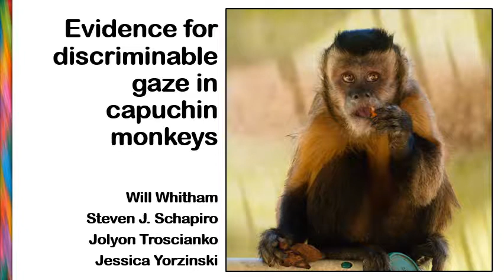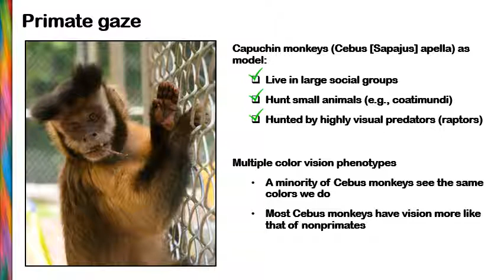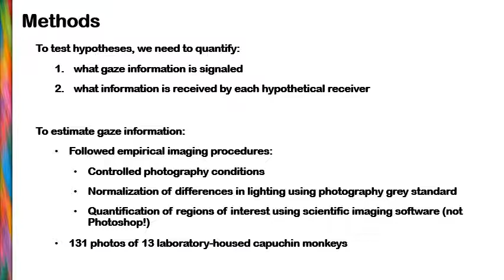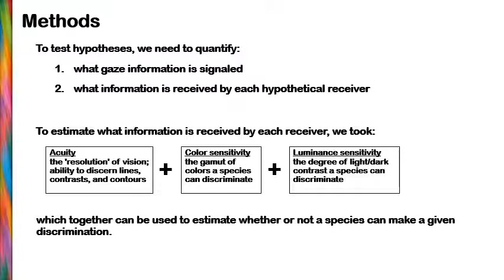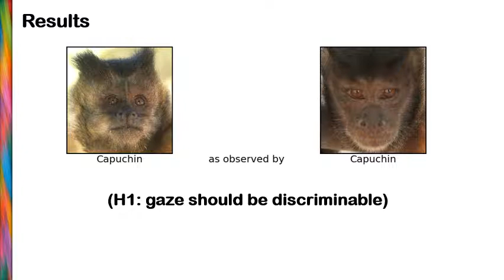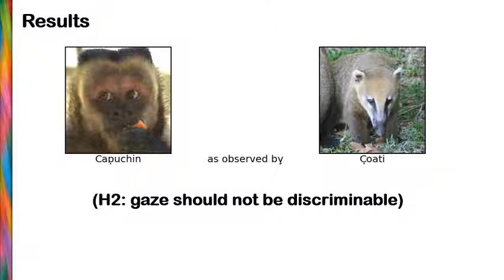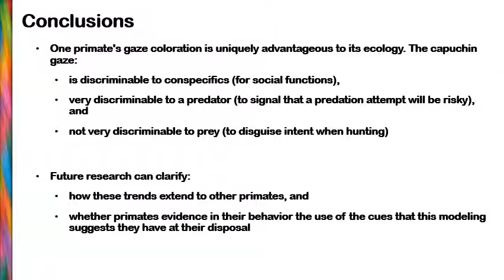Evidence for discriminable gaze in capuchin monkeys (Cebus [Sapajus] apella) [Whitham, Will]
Will Whitham, Steven J. Schapiro, Jolyon Troscianko, Jessica Yorzinski

Gaze perception plays a critical role in many behaviors by allowing individuals to detect where others are directing their gaze. The coloration of eyes likely influences gaze perception both within species (i.e., for social behaviors) and across species (i.e., for predators to discriminate prey gaze to avoid riskier predation attempts and for prey to estimate whether they have been spotted and should flee), but we have a limited understanding of its effect. To study the influence of eye coloration on gaze discrimination in a primate species, we acquired 130 color-calibrated photographs of 13 laboratory-housed tufted capuchins (Cebus [Sapajus] apella) and quantified the color contrasts among capuchin iris, pupil, sclera, and skin as they would appear to monkeys, prey species like coatimundi (Nasua nasua) and passerine birds, and predator species like eagles. In support of a social role for gaze perceptibility, we found that capuchin gaze was discriminable to other capuchin monkeys. In support of a role of gaze perceptibility in predator/prey behaviors, we found that capuchin gaze was discriminable to conspecifics and their primary predator, but not to their prey.